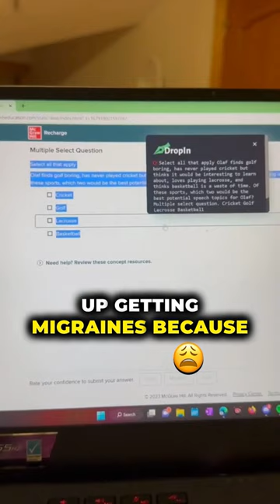We all know that feeling of copying and pasting for McGraw but say no more 😭